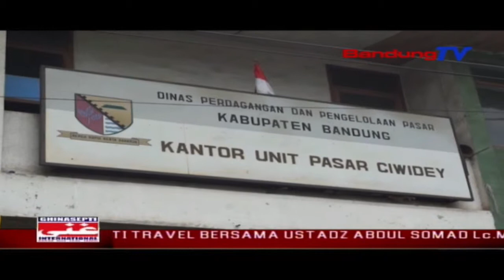Mapag Natal, Harga Sawatara Kabutuh Poko Naek | TP | BANDUNGTV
TP | BANDUNGTV | ELBY NOPITRI | Mapag natal jeung peuting bagantina taun, harga sababaraha kabutuh poko mimiti ngajaul batan sasari. Naekna hahargaan teh karandapan ti saprak saminggu katompernakeun, alatan kapangaruhan ku hawa anu teu bisa dilelebah. Padagang miharep, pamarentah ngungkulan beuki naekna hahargaan.